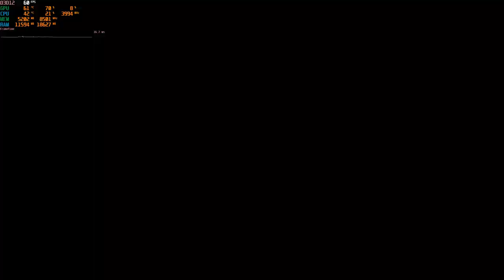A Plague Tale: Requiem (821)